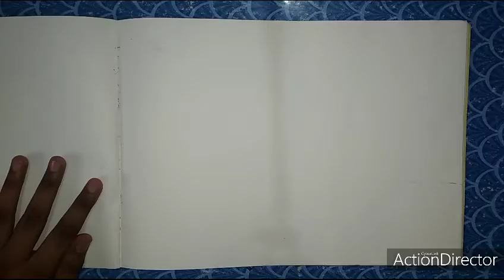DRAWING OF LORD RAMA GYAN_SRIJAN_ACADAMY LORD RAMA DRAWING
Hi friends!
In this video I have drawn a drawing of lord ram. The colours I have used are given below-
Oil pastels-
Orange
Vermillon hue
Red
Scarllet
Light orange
Pencils used -
HB
10B
This is a educational channel. In our videos we show how you can teach your child and we also provide online classes for kids Lkg to seven. Online abacus classes is also going on.
You can search our channel at the following tags(search results)-
GYAN
SRIJAN
GYAN SRIJAN
GYANSRIJAN
GYANSRIJANACADAMY
GYANSRIJAN ACADAMY
GYAN SRIJAN ACADAMY
Gyan
Srijan
GyanSrijan
Gyan Srijan
GyanSrijanAcadamy
GyanSrijan Acadamy
Gyan Srijan Acadamy
gyan
srijan
gyansrijan
gyan srijan
gyansrijanacadamy
gyan srijan acadamy
gyansrijan acadamy
You can search this video at the following tags (search result)-
oil pastel drawing for beginners easy
oil pastel drawing easy
Jay shree ram drawing
ram drawing easy
ram drawing easy oil pastel
godraam drawing
drawing of lord rama
drawing of lord rama oil pastel
lord ram drawing oil pastel
lord rama oil pastel painting
oil pastel drawing of lord rama
jay shri ram drawing easy
jay shri ram drawing easy oil pastels